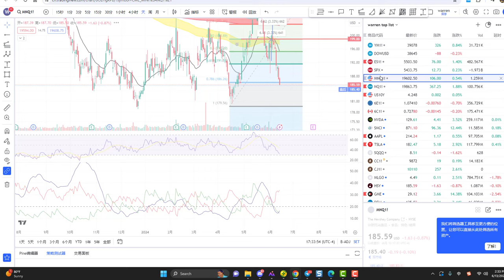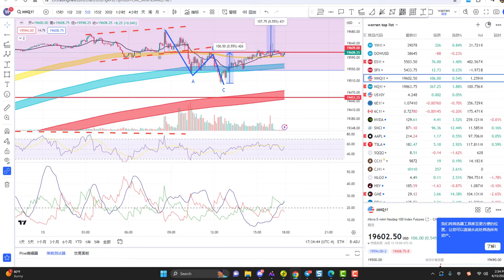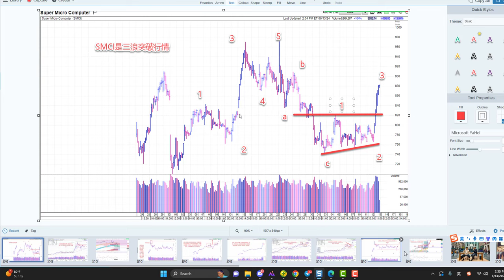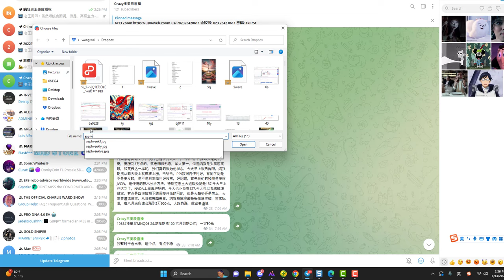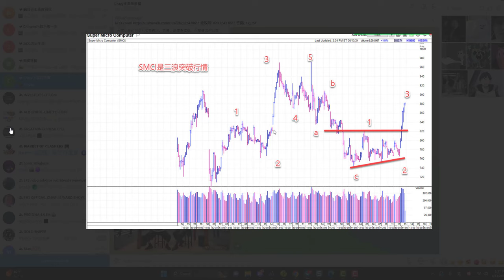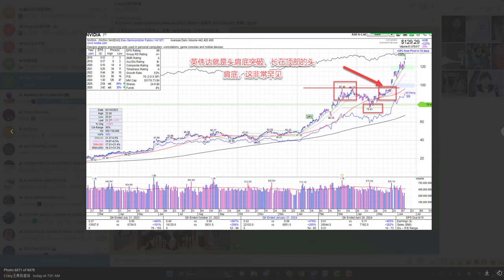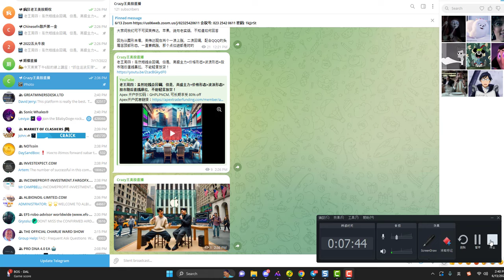天姐神了！止盈英伟达，187特斯拉目标达到，她买进这股（视频内），会暴拉！苹果周周赢下周一推出(6月13日周四团队总结）